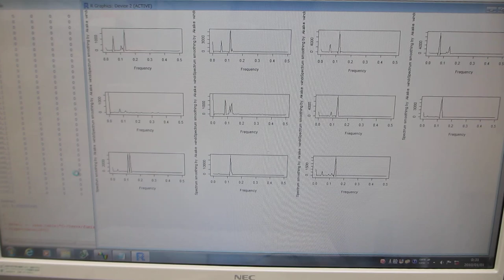低周波（０．１Ｈｚ）～高周波（１００ＭＨｚ）の振動測定技術－－基礎実験－－（超音波システム研究所）